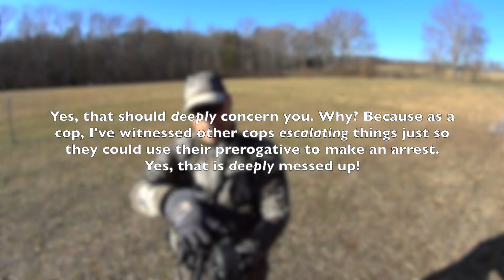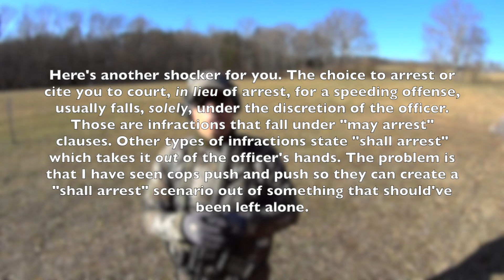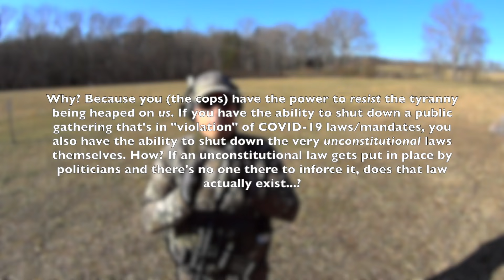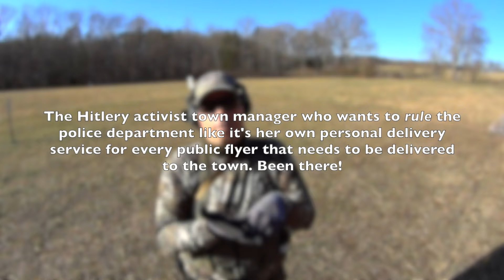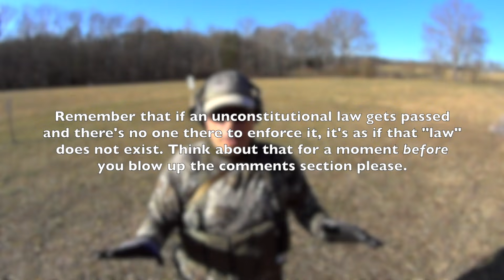In Lieu Of Arrest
Time to stomp on some more toes. It's time to wake up America!

Optics Used - Trijicon:
ACOG 4x32 LED
ACOG 1.5x16S
RMR06
RMR08G

Optics Used - Aimpoint: Micro T-1

Challenge Targets:
Stake Target - Human Silhouette - Handgun Rated
Stake Target - Human Silhouette - Rifle Rated
Stake Target - IPSC A Zone - Rifle Rated
Standard Head Assembly 6"x1/4" AR500
Full Size Human Silhouette Rifle Target - Static Stand